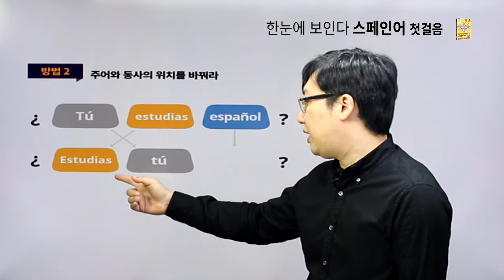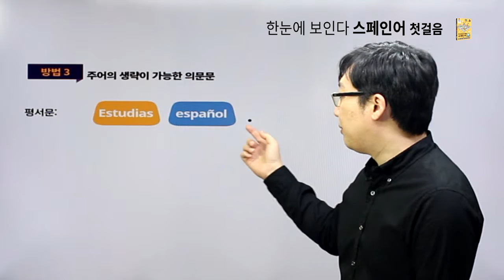한눈에 보인다 - 스페인어 첫걸음 [chapter04.일반동사 의문문]